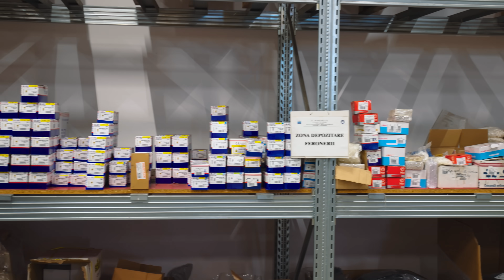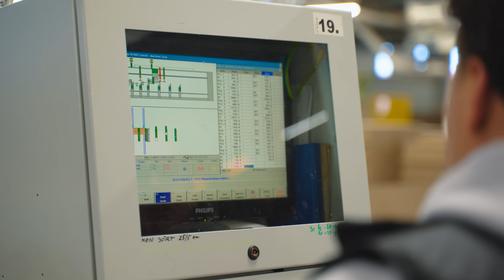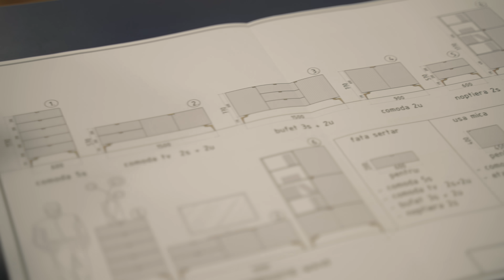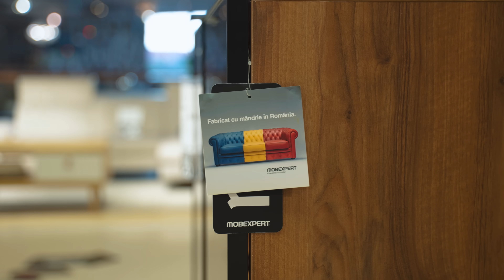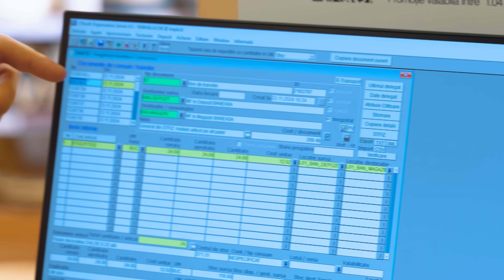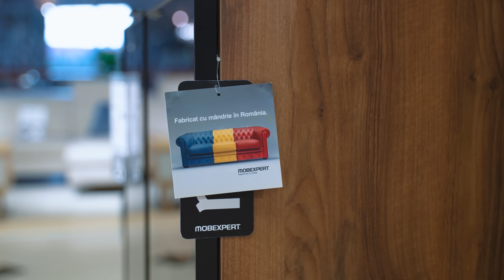ANGAJATI LA MOBEXPERT cu DAN SUCU (La Munca: S4, Ep. 3)